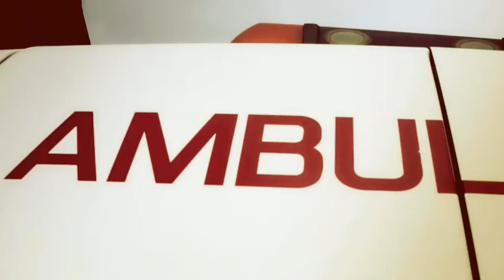WIZZYPROBEATZ EMERGENCY FT RUNTOWN,SKALES,PATORANKING